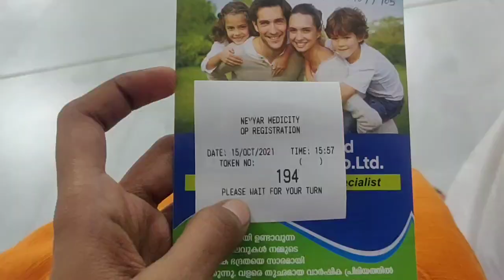അപ്പൂസിന് വീണ്ടും വയ്യാതായി 😢 വീണ്ടും hospitalil ആയി | 102° പനി | എല്ലാവരും ദുആ ചെയ്യുക